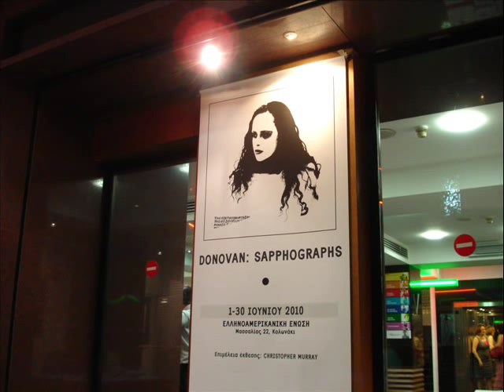Donovan - Be Mine @ SapphoFest Athens 2010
Donovan performing "Be Mine" at  the opening of his Sapphographs exhibition @ the Hellenic American Union Athens 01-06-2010.
Warm thanks to Donovan for making this world more beautiful and to Gypsy Dave for telling me the legend of Sappho's love for Phaon that inspired him to the sculpture of the lyre. In my  opinion, you both deserve a laurel wreath.